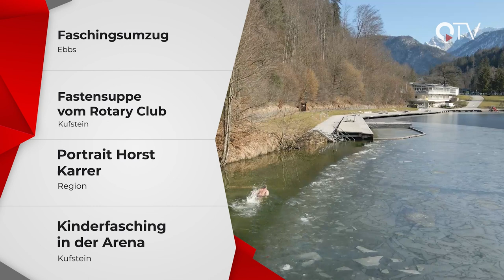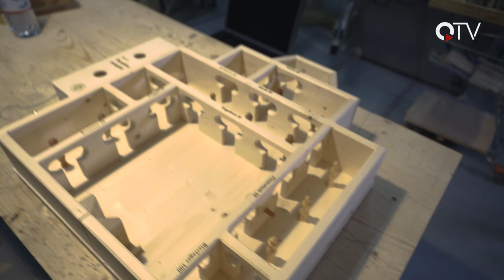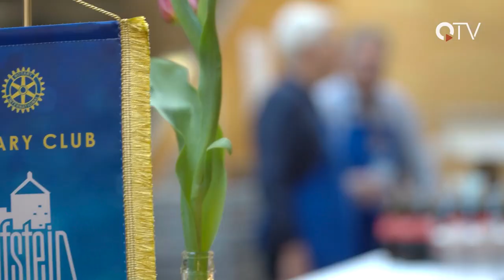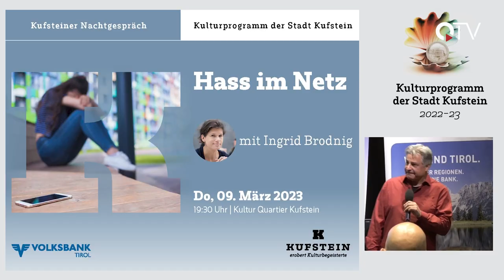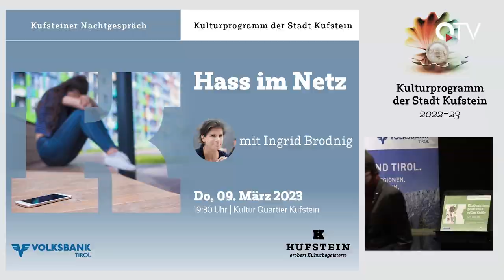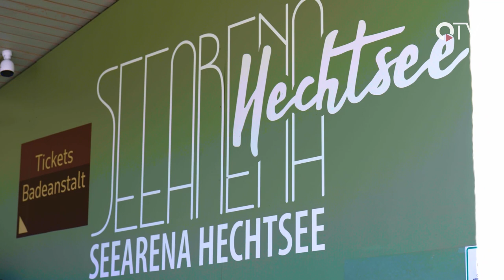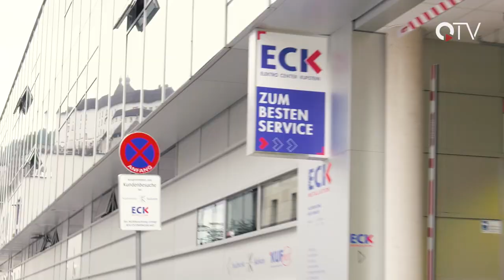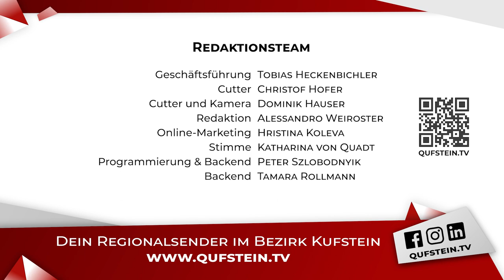Sendung KW09 - QUFSTEIN.TV - QTV Kufstein - Der Regionalsender im Unterland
Wir haben für euch wieder ein buntes Programm zusammengestellt:
▬ Inhalt ▬▬▬▬▬▬▬▬▬▬▬▬▬▬▬▬▬
00:00 Intro
00:28 Überblick
01:07 Der Wirtshaus Rumpler
03:39 Faschingsumzug Ebbs
09:02 Fastensuppe beim Rotary Club Kufstein
13:17 Eventtipps
16:28 Portrait: Horst Karrer
23:48 Kinderfasching Stadt Kufstein